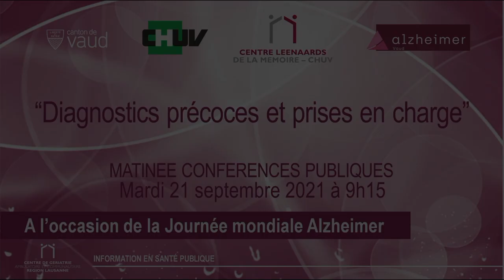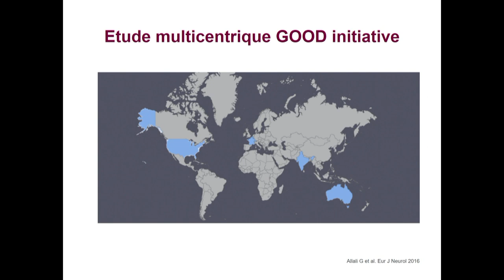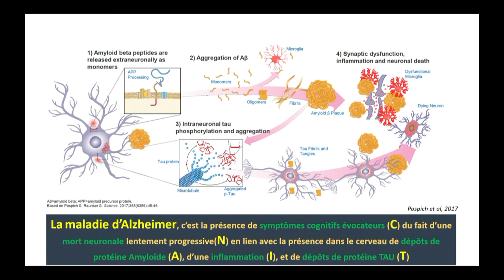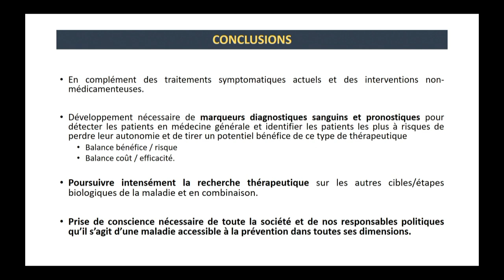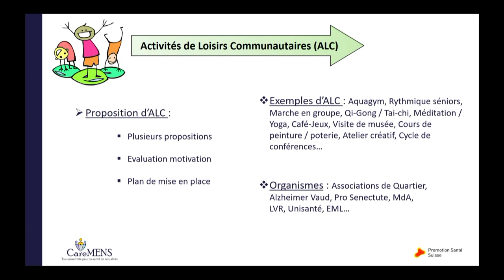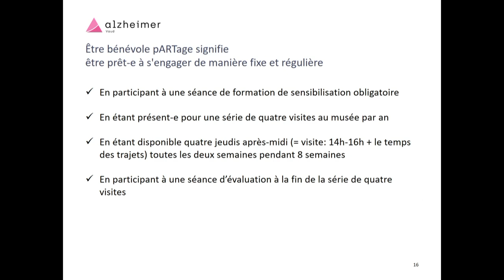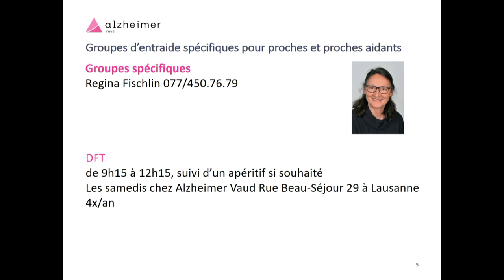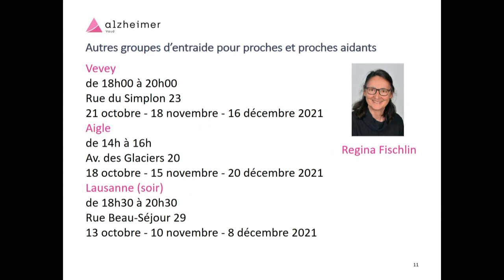Alzheimer : Diagnostics précoces et prises en charge, conférence du 21.09.2021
Conférence au CHUV du 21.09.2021 à l'occasion de la journée mondiale Alzheimer.
Matinée conférences publiques.
Avec Cathy Kuhni, Directrice Alzheimer Vaud, Prof Christophe Büla,
Prof Gilles Allali, approche renouvelée des prodromes de la maladie d'Alzheimer,
Dr Olivier Rouaud, neurologue, questions de la thérapeutique (traitements anti-Alzheimer),
Présentation du programme CareMENS, modèle de soin alliant le médical et le communautaire,
Présentation du programme pARTage par Susanne Nieke,
les groupes d'entraide présenté par Regina Fischlin,
et table ronde Questions-Réponses